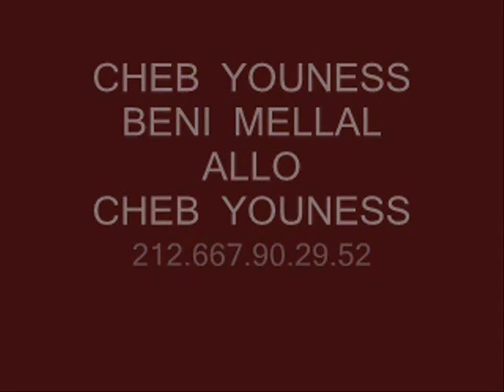cheb youness 2015 . الشاب يونس 2015 ولله ماقديت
Ya Se acabó... tu y yo lo Acabamos..!
maruecos, maroc, morocc. الخير يا ناكرة الإحسان. الشاب الحبيطري . لشاب لحبيطري درت فيك الخير من اشرف المجبري.mp4 . الشاب الحبيطري سمعوا ياناس . لشاب الحبيطري. تعالى يا ولدي . نجيب بني ملال 2011 نجيب كيتار mohamed ray 2011 bnat agedir 2011 bnat lyoum 2011 bnat maroc 2011 kasba tadla 2011 azilal chouha ray atlas 2011 ray chelha 2011 najib beni mellal 2011 najib beni mellal mp3 ray maroc khalid ray 2011 youness ray cheb youness .
2011 . الشاب الحبيطري . cheba lahbitria 2011 . cheba lahbitria 2012 . Cheb Lahbitri 2010 الشاب الحبيطري , Rani Bghitak 3la 9ad Lhal - راني بغيتك على قد الحال , Album 2010 , clip vidéo , , algeriens , Site officiel de lahbitri , photo, chanson, album, video marocains , algériens , la nouveauté spéciale exclusive avec une liste de tous les lecteurs , les nouvelles en 2010 et 2009 , CD audio , écouter tous les playlist de l'album de l'Cheb Bilal 2010 et télécharger la belle musique de ses nouvelles chansons Salina Salina...ana winta Salina..!
maruecos, maroc, morocc .cheb youness 2014 .cheb youness 2014 .cheb youness 2014 . cheba sina 2013 . cheba sina 2014 . sina 2014
cina 2014 الشاب يونس سالينا سالينا   2014